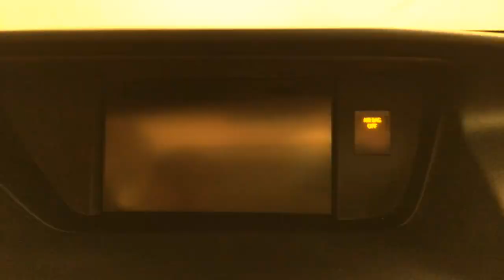2013 Lexus ES 350 4dr Sdn NAVIGATION MOONROOF REAR CAM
Stock: 027065

Contact Car Vision today for information on dozens of vehicles like this 2013 Lexus ES 350 4dr Sdn NAVIGATION MOONROOF REAR CAM.
How to protect your purchase? CARFAX BuyBack Guarantee got you covered. This is a well kept ONE-OWNER Lexus ES 350 4dr Sdn NAVIGATION MOONROOF REAR CAM with a full CARFAX history report.

You could spend more on fuel each month than on your vehicle payments, so why not consider one with exceptional fuel economy like this 2013 Lexus ES 350. Exceptional in every sense of the word, this incredibly low mileage vehicle is one of a kind.

Added comfort with contemporary style is the leather interior to heighten the quality and craftsmanship for the Lexus ES 350 Looking for a Lexus ES 350 that is in great condition inside and out? Take a look at this beauty.

Where do you need to go today? Just punch it into the Lexus ES 350 on-board navigation system and hit the road.

More information about the 2013 Lexus ES 350:

The Lexus ES occupies a highly competitive luxury segment against cars such as the Acura TL and Cadillac CTS. With its all-new sheetmetal, long list of standard features, and incredible safety features, however, the ES 350 has much to recommend it. And with the addition of the new ES 300h Hybrid, Lexus has upped the sedan's appeal immensely, setting it apart from the rest of the crowd.

Interesting features of this model are terrific interior room and comfort levels, hybrid efficiency, V6 power, and Improved chassis dynamics